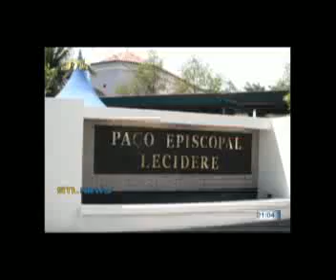Moris Husi Mate Sei Moris Ba Bebeik